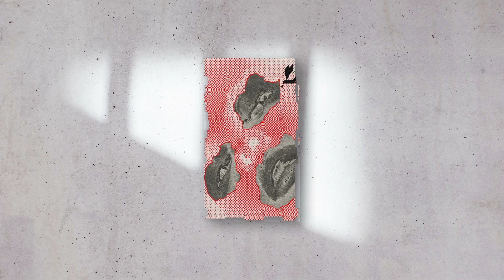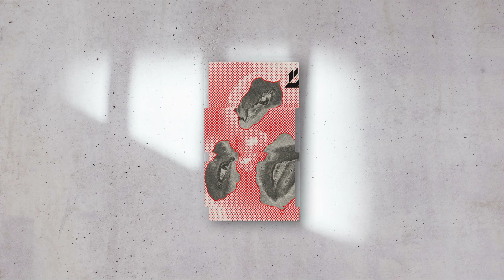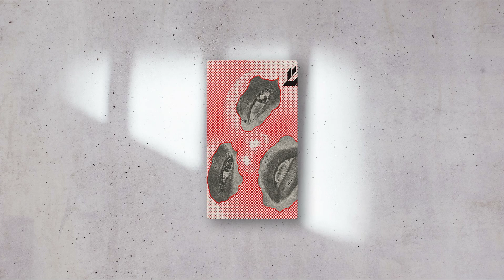[FREE] Lil Baby ”Mask” ft. Young Thug Type Beat | Rap/Trap Instrumental 2021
This beat is free for non profit, and must credit "Prod. Bleu + WoodsthatsHard " to use.
To post a song with this beat on spotify, apple music or any other platform than youtube & soundcloud, you must buy a license.

BPM: 116
Key: B Minor
Produced by Bleu
Loop by @woodsthtshrd